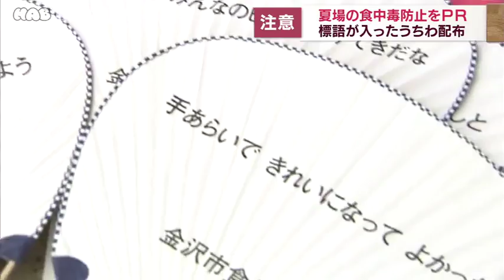夏場の食中毒防止をＰＲ 街頭キャンペーン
夏場の時期はカンピロバクターやサルモネラ菌を原因とした食中毒が起きやすく、国は８月を「食品衛生月間」と定めています。

こうした中、ＪＲ金沢駅の周辺では金沢市保健所の職員や金沢市食品衛生協会の指導員が、食中毒防止の標語が入った竹うちわ、約１０００本を通行人に配りました。

標語は手洗いの徹底を呼び掛ける内容で、森山町小学校の子どもたちが考えたということです。厳しい暑さの中、受け取った人は早速、あおいで使っていました。

県内では今年度、６月１７日までに食中毒が４件発生し、このうち３件は寄生虫の一種「アニサキス」が原因でした。

金沢市食品衛生協会は夏場の食中毒防止に向けて、手洗いを徹底すること、そして食品を長時間放置せず、調理する際は十分に加熱することなどを呼び掛けています。